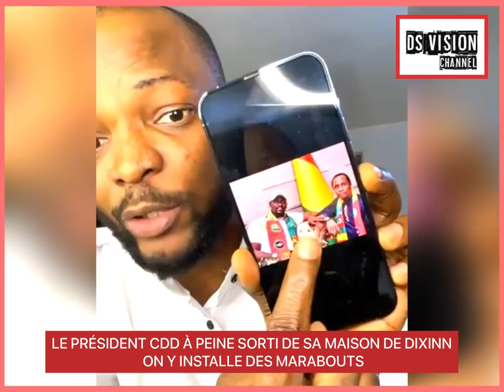🇬🇳 LE PRÉSIDENT CDD À PEINE SORTI DE SA MAISON DE DIXINN ON Y INSTALLE DES MARABOUTS